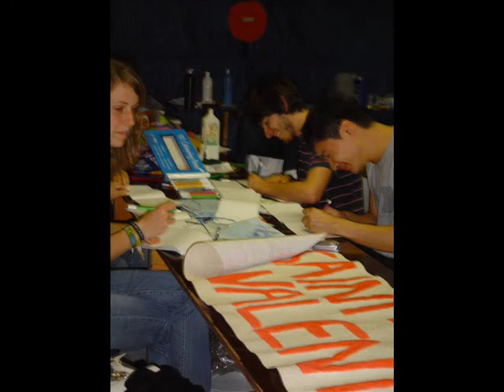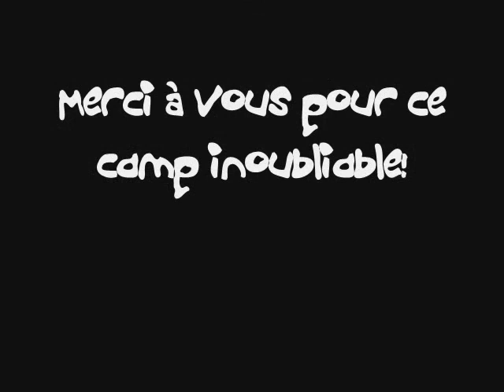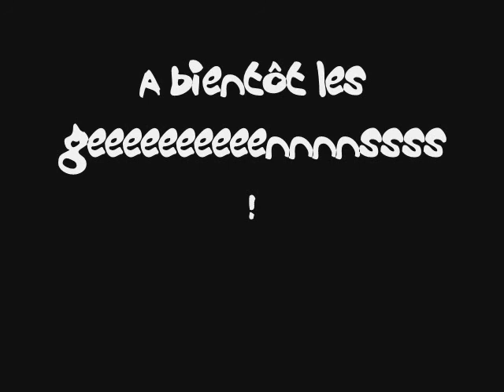camp lutin burdinne 2007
montage photo